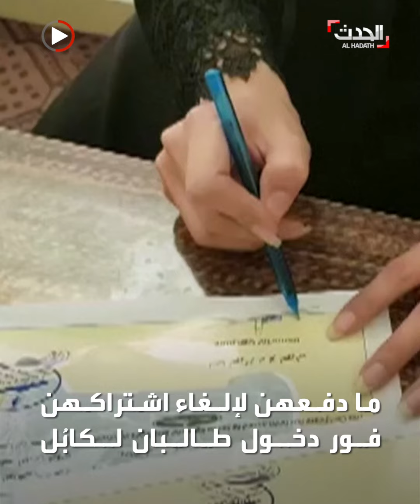أفغانية تغلق المركز الأول والوحيد لتعليم السياقة للنساء في كابُل بسبب طالبان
"رغم أنه رزقي الوحيد".. أفغانية تغلق المركز الأول والوحيد لتعليم السياقة للنساء في كابل بسبب